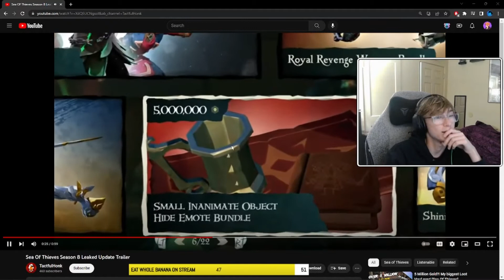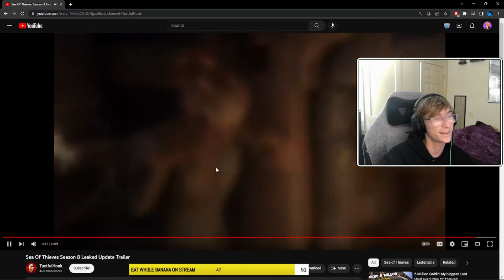SEASON 8 LEAK?? NEW TRAILER?? MUST SEE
I WATCH LEAKED SOT TRAILER LIVE ON TWITCH?